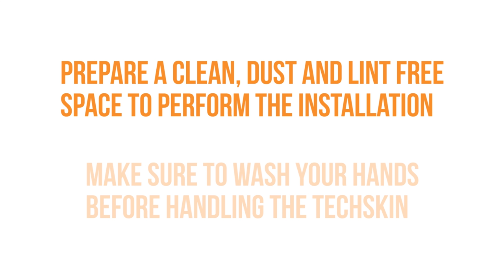Skinomi - Fitbit Charge 3 Screen Protector Installation Video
Screen Protector Installation Video for the Fitbit Charge 3

**Written Instructions Below**

Purchase from Amazon.com:

Preparation:

Make sure the device is turned off, and if possible, remove the battery before installation.

Wash your hands and wet your fingertips before handling any TechSkin™ pieces. This will help prevent fingerprints from forming on the film.

Clean the device with a lint-free cloth, removing any dirt, grime, or fingerprints.

Installation:

Spray a fine but even layer of solution on the adhesive side of the TechSkin™piece you wish to install. Keep in mind that you do not need very much solution during installation. A Fine but even layer is the key to a good, clean install.

Apply the TechSkin™ piece to the device with the adhesive side facing down. Begin with the larger pieces first, as they will act as a guide for small pieces. If a particular corner or small piece is not adhering to the device, let it dry for a few minutes before trying again.

Wrap a credit card or hard plastic card in the included microfiber cloth and gently push the excess solution and bubbles away from the center toward the edges.  Inspect the film after the squeegee process to make sure there are no bubbles – the protector should lay completely flat on the device surface.  Micro-bubbles that appear while the protector is completely flush with the device will disappear after the curing process.  If there are bubbles or the alignment is incorrect, gently peel the protector off and try again.

Perfection:

Please allow a few hours for the film to set and at least 4-5 hours before powering on your device.

You can use a hairdryer, on low-setting, to quicken the process and help the film set faster.

Micro-bubbles, streaks, and imperfections will disappear within 2-3 days.